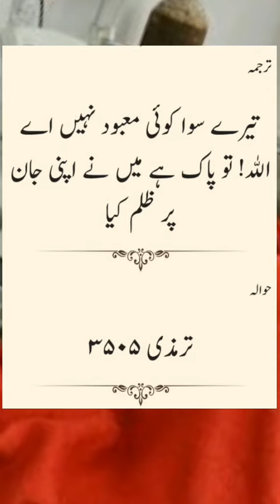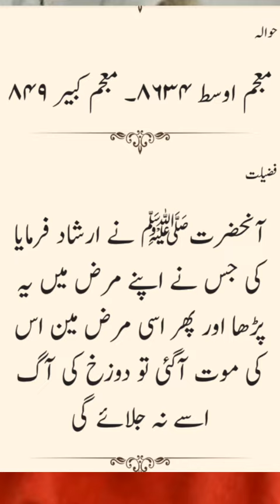Sick person || بیمار کے لیے کامیاب نسخہ